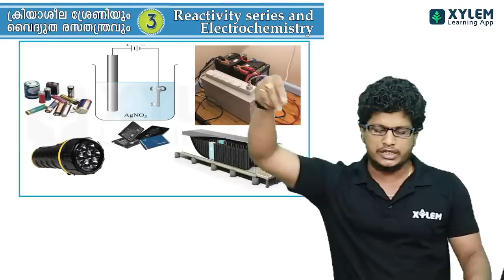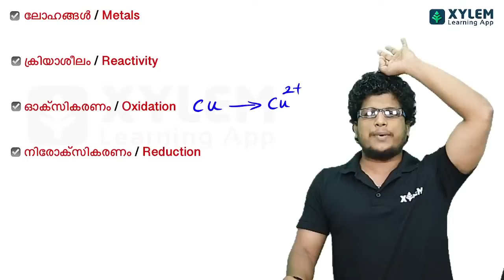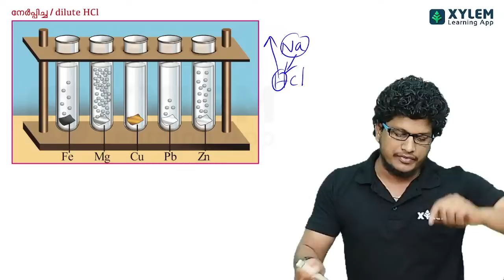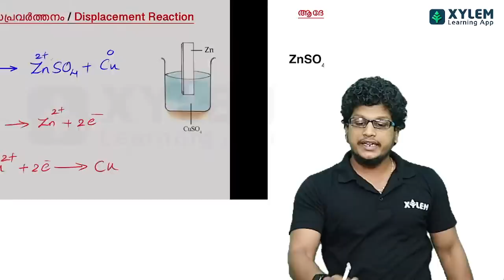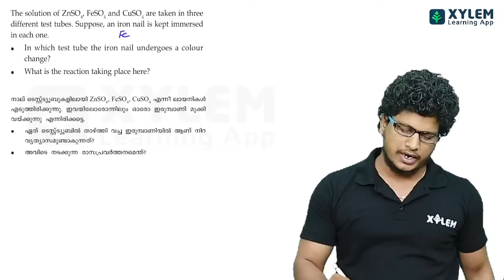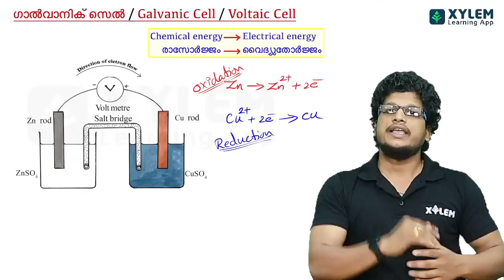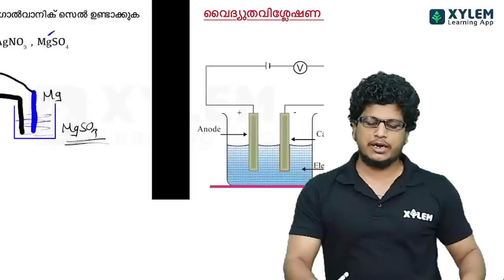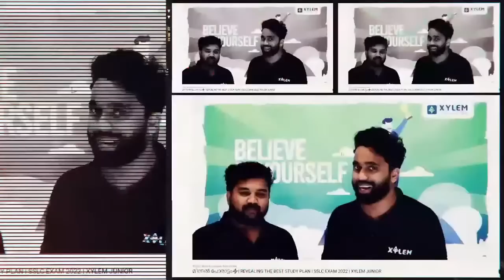🔖SSLC CHEMISTRY | CHAPTER 3 | SSLC EXAM 2022 | XYLEM SSLC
SSLC | SSLCEXAM 2022 | SSLC LIVE CLASS TODAY | SSLC REVISION | SSLC CHEMISTRY REVISION | SSLC REVISION | SSLC CHEMISTRY CHAPTER 3

Xylem Junior is an exclusive online tuition app designed for 8th, 9th, 10th, 11th and 12th Standards. We offer tuition for both CBSE and State board (Malayalam & English Medium). Our classes are designed so that they not only clarify concepts but also make academic subjects fun for the students. You get access to the best teachers all under one roof with Xylem Junior.

Currently covered subjects include Biology, Physics, Chemistry, Maths, Social Science, English, Hindi and Malayalam. Also, for the first time in Kerala, Xylem Junior offers Free Integrated MBBS coaching, IIT coaching and IAS coaching along with regular tuition.